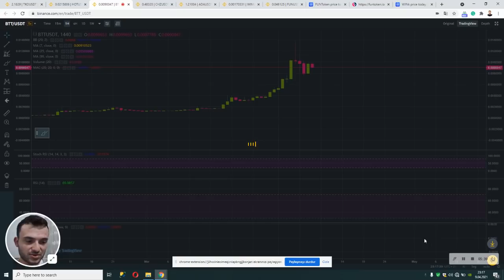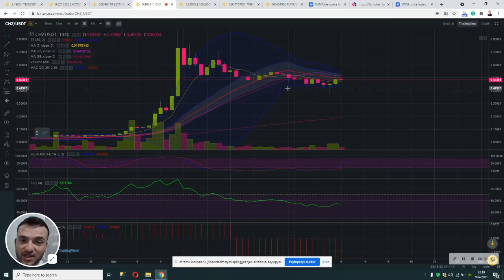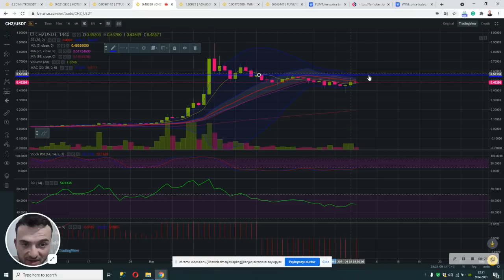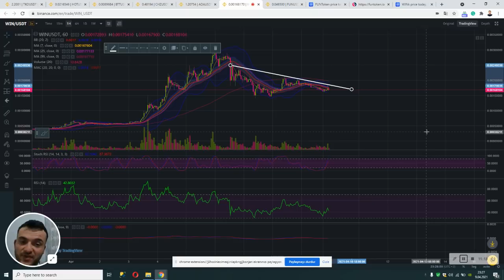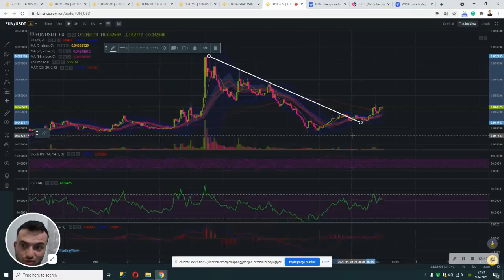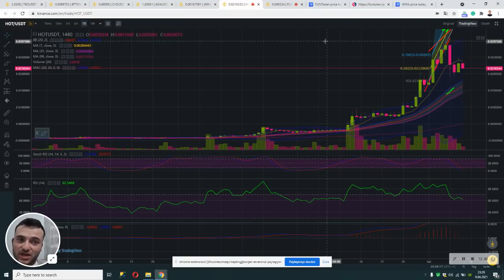MAĞDURU BOL COINLER!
Kripto Para Eğitim Serisi Oynatma Listesi için;
shorturl.at/amGP5

00:00 Giriş | Kripto Para Yatırımı | Risk Yönetimi
01:10 TKO Teknik Analiz | Tokocrypto Teknik Analiz
03:50 Hot Teknik Analiz | Holochain Teknik Analiz | Holo Teknik Analiz
05:13 BTT Teknik Analiz | Bittorrent Teknik Analiz
06:30 CHZ coin Analiz | CHZ Teknik Analiz | Chiliz Teknik Analiz
09:18 ADA Teknik Analiz | Cardano Teknik Analiz | Cardano NFT Haberi
11:05 Win Teknik Analiz | Wink Teknik Analiz
12:08 Fun Teknik Analiz | Funfair Teknik Analiz